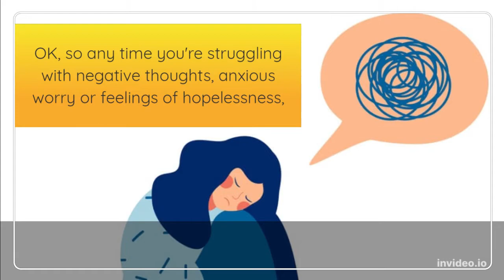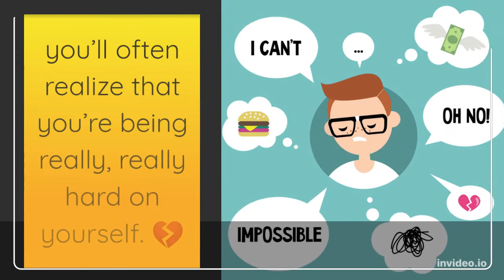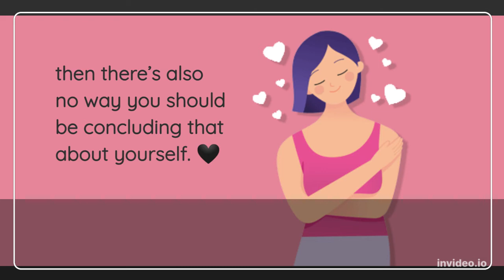DEPRESSION STRATEGY 1: The "Golden Question" you can ask yourself to overcome negative thoughts!